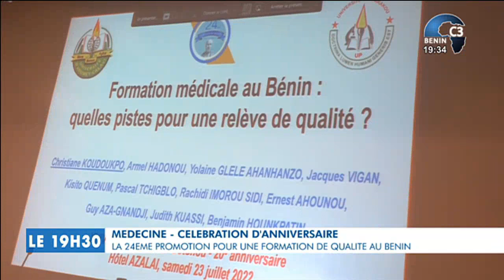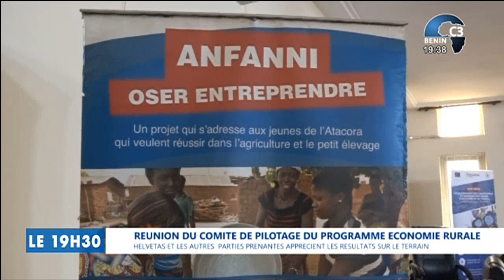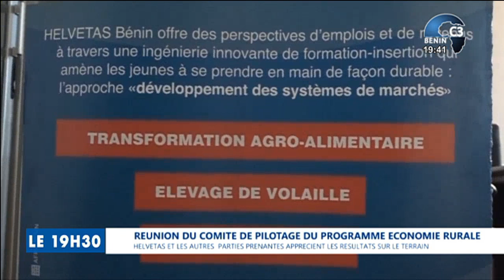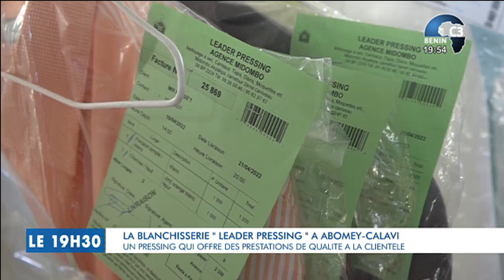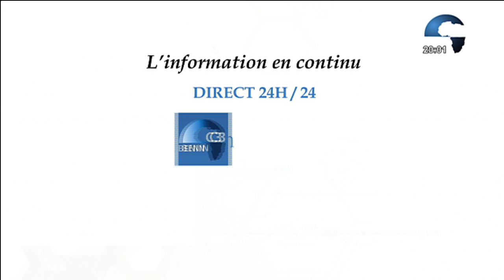CANAL3-BENIN : Journal Télévisé 19h30 du Dimanche 24 Juillet 2022 avec Narcisse ALLOSSE